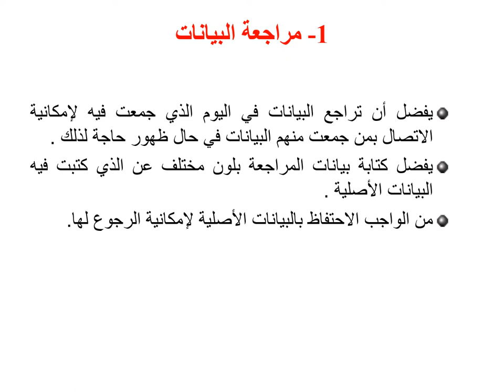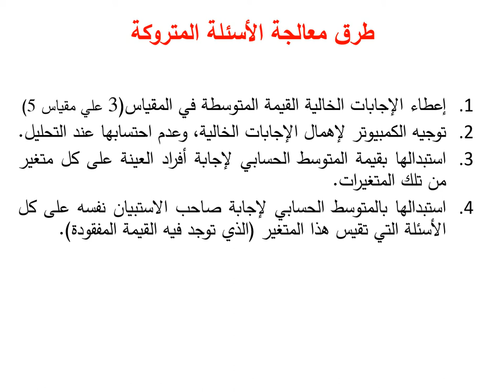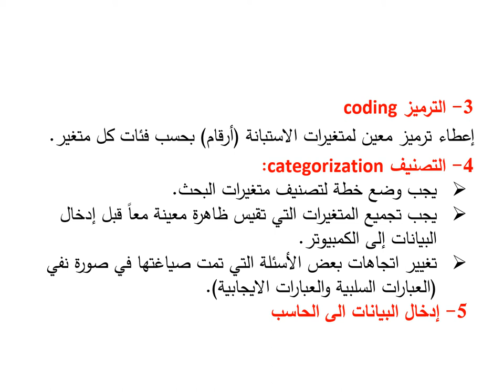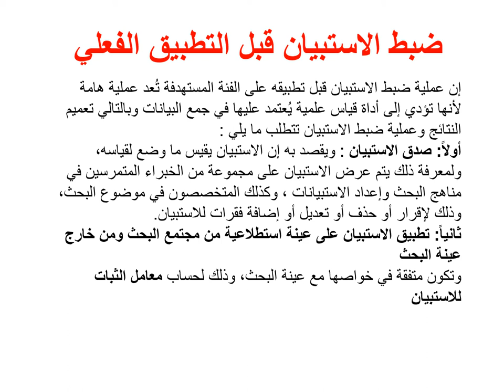DBA & MBA الفصل الأول والثالث -مناهج وأساليب البحث التطبيقى & اساليب الأحصاء التطبيقى د/ وحيد ماهر 1